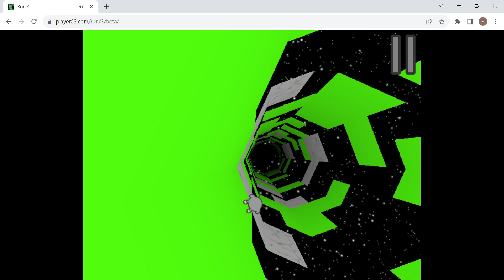Run 3 Speedrun in 16:53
Run 3 Speedrun in 16:53
Sadge No PB :( Mission Failed We'll Get Em Next Time